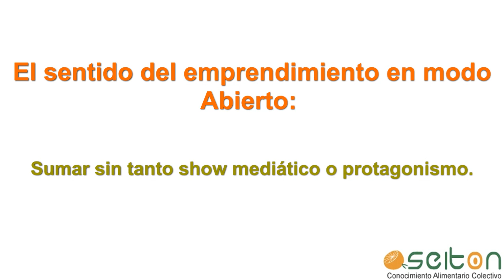Club de emprendedores Comunidad Seiton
Encuentro del club de emprendedores de la Comunidad Seiton.Hablando de modelo Canvas para el modelado de  ideas de negocio, en la Cámara de Comercio de Medellín y su cuerpo de consultores del programa de desarrollo de provedores.